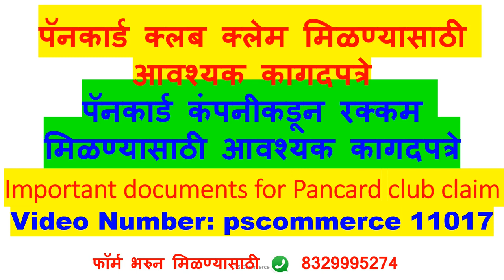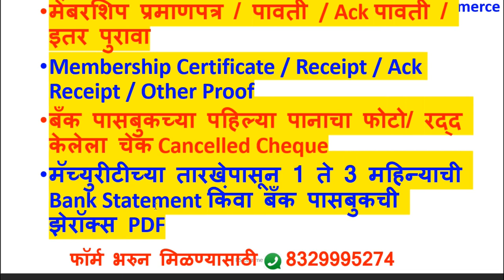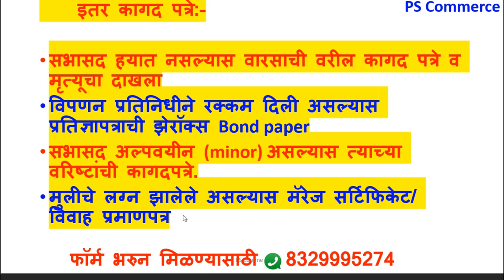Pancard Club claim मिळण्यासाठी आवश्यक कागदपत्रे, pscommerce 11017, pscommerce, important doucment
कागदपत्रे important doucment, pscommerce 11017,

Pancard claim form
pclcirp.dcirrus.co

Pancard पॅनकार्ड क्लब क्लेम जुना व नवीन फॉर्म भरण्यासाठी नियम, अटी, अडचणी, शंका व समाधान, pscommerce 11021

How to create google account, switch account in mobile,
मोबाइल वर गुगल अकाऊंट कसे तयार करावे, मोबाइल वर गुगल अकाऊंट गुगल मीटमध्ये कसे बदलावे, e mail I D कसा तयार करावा

11वी व 12वी आर्ट्स व कॉमर्स

1) मी पाठविलेला कोणताही Video चालू करा.
3) Bell च्या 🔔 चित्रावर क्लिक करा.
4) ‘All’  हा पर्याय निवडा. (मराठी-“सर्व”, हिन्दी=“सभी” )

Stock Market Only for 18 years old Share market मध्ये खरेदी व विक्री कशी करावी Videos 11

पॅनकार्ड क्लब क्लेम मिळण्यासाठी आवश्यक कागदपत्रे,
pscommerce 11017,
which documents is required for pancard club claim,
which documents is important for pancard club claim,
पॅनकार्ड कंपनीकडून रक्कम मिळण्यासाठी आवश्यक कागदपत्रे,
Important documents for Pancard club claim,
which documents is required for pancard club claim received,
which documents is important for pancard club claim received,

pancard club claim form online,
pancard club latest news 2022,
claim form asa bhara,

pscommerce,
ps commerce,
commerce,
sambare sir,
sambaresir,
prakash sambare,
prakashsambare,